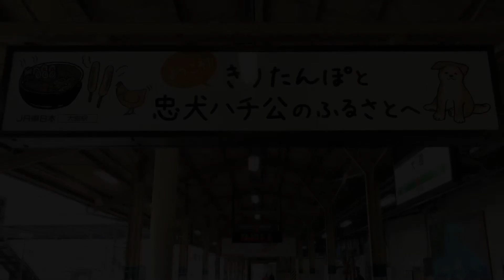【旧放送】大館駅 接近放送 発車メロディ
ワンマン運転では発車メロディが鳴動しません。